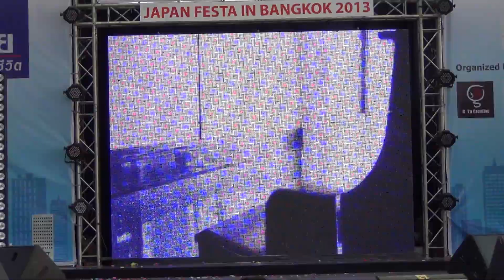130901 Zen Se7en cover Hello Project @Japan Festa Cover Dance 2013 (Final Round)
Japan Festa Cover Dance of The Years 2013 by Mainichi (Final Round)